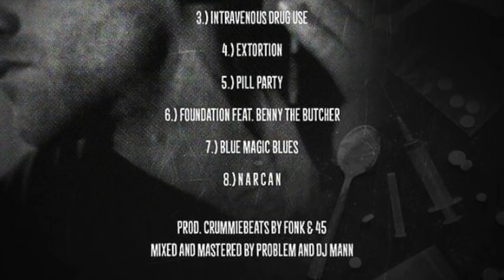The Opioid Era - Pills and Needles (Full EP)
"Pills and Needles", the latest project of "The Opioid Era" is available now on your favorite streaming platforms
The Opioid Era - Foundation (feat. Benny the Butcher)
The Opioid Era - Blue Magic Blues
The Opioid Era - Narcan

If you are the artist or producer of a song and you want to monetize the song, you can do it.

IMPORTANT: If you are an artist, producer that is downloaded to my channel and you want it to be deleted !?

All downloaded tracks are for promotional use only.

Peace Fam!